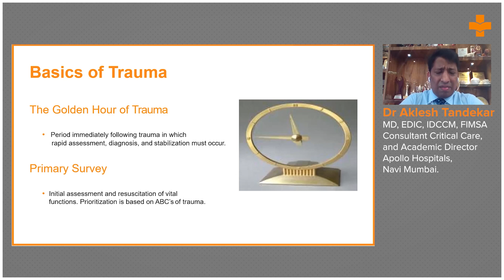Basics of Trauma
Myocardial Infarction is a leading cause of death and the Golden Hour is very important in MI. The Golden Hour of Trauma is the period immediately following Trauma in which rapid assessment, diagnosis, and stabilization must occur. The Primary Survey needs to be carried out immediately after the patient comes to the hospital. Initial assessment and resuscitation of vital functions and prioritization based on ABCs of Trauma are the Primary Survey.

Dr. Aklesh Tandekar, Critical Care Specialist, MD, EDIC, IDCCM, FIMSA, DA, FCPS, FISCCM about the initial and organized approach to Trauma care after the patient comes.